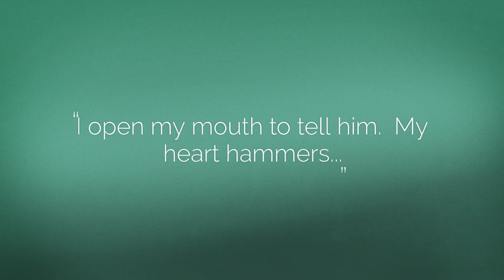Birthday by Meredith Russo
Birthday is a 2021 High School Sequoyah title and is available with your library card on Overdrive.